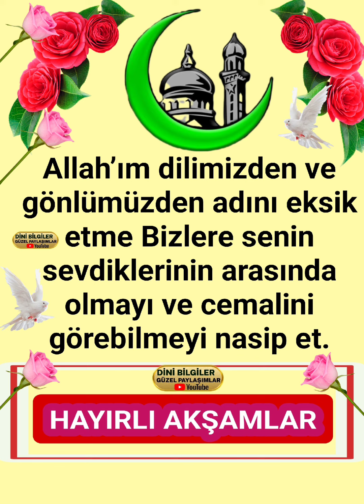Akşamınız hayırlı osun Değerli kardeşlerim